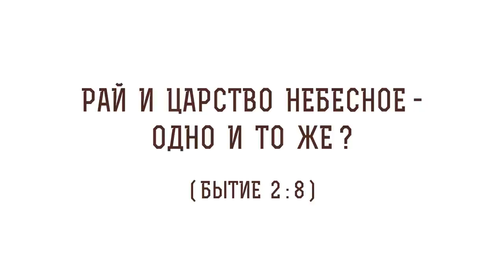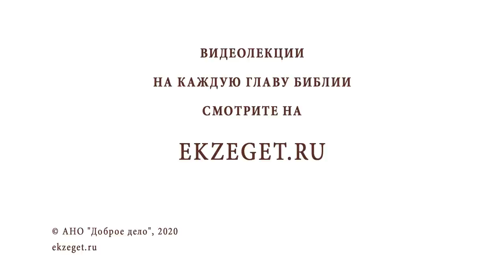Рай и Царство Небесное - одно и то же ? (Бытие 2:8). Священник Валерий Духанин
В сегодняшнем видео со священником Валерием Духаниным разбираем очередное трудное место Священного Писания. Говорим о том, является ли рай и Царство Небесное  одним и тем же.

🔸Эдемский сад.
🔸Мир земной и небесный.
🔸Жизнь до грехопадения.
🔸Третье небо.
🔸Пересечение миров.
🔸Тоска души о рае.
🔸Приобщение к Царству Божию.
🔸Торжественность рая и Царства Небесного.
🔸Отсутствие пола в Царствии Божьем.